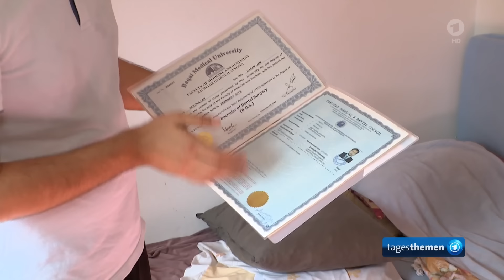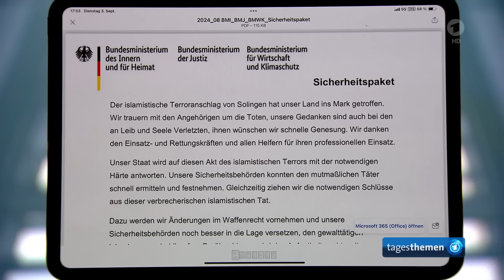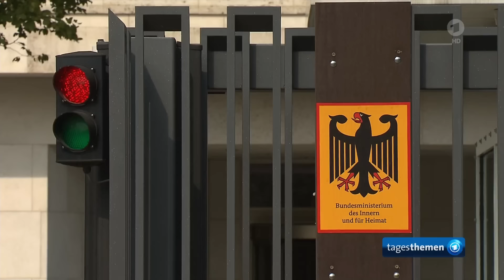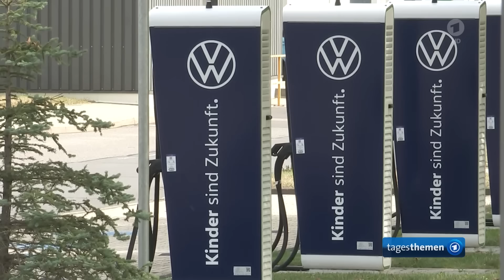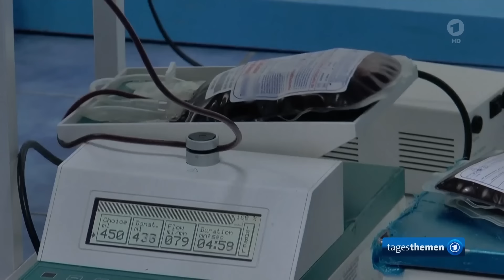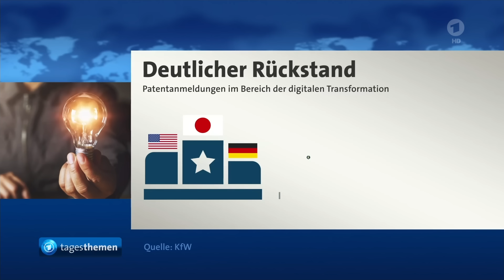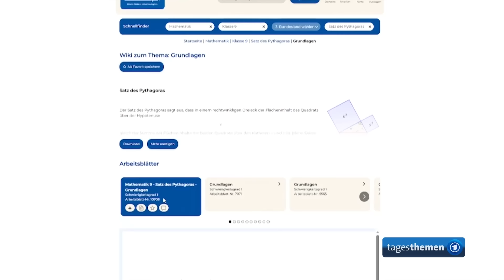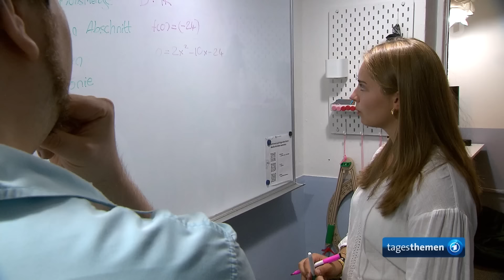tagesthemen 22:15 Uhr, 03.09.2024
Kleinstadt Lohmar am Limit: Wo einer Kommune beim Thema Migration tatsächlich der Schuh drückt, Bundesregierung berät mit Vertretern der Opposition und der Ländern über Verschärfung des Asylrechts, VW in der Krise: Lassen sich Werksschließungen und Entlassungen vermeiden?, Die Meinung, Tote und Verletzte nach russischem Angriff auf ukrainische Stadt Poltawa, Weitere Meldungen im Überblick, Künstliche Intelligenz in der Nachhilfe, mittendrin aus Wyhl: Wie Bewohner und Angehörige durch Mitarbeit im Pflegeheim die Kosten drücken können, Das Wetter

Hinweis:
Der Beitrag zu den Paralympics darf aus rechtlichen Gründen nicht auf tagesschau.de gezeigt werden.